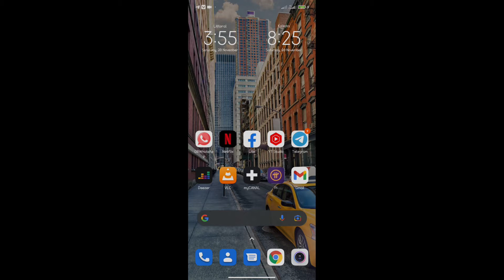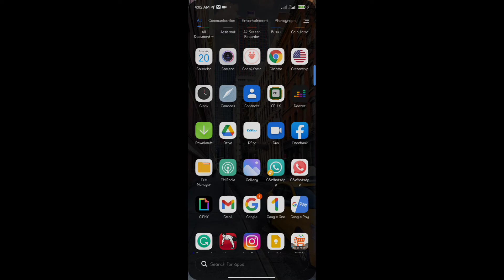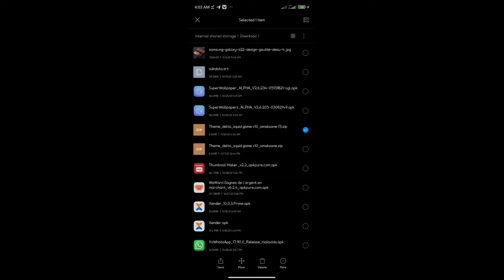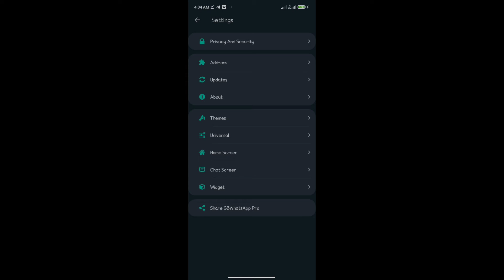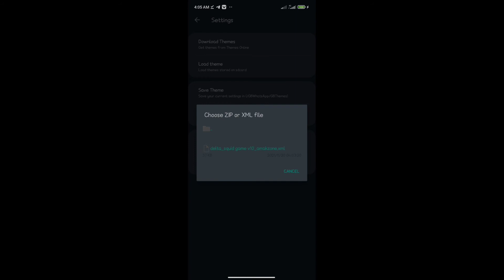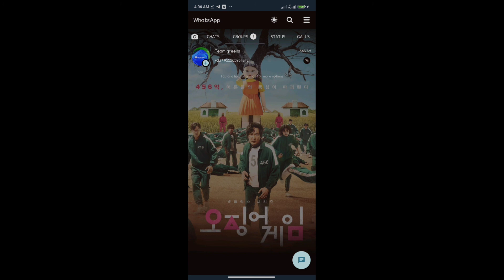Theme Squid Game pour GBWhatsApp & YoWhatsApp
Comment telecharger et installer le theme squid game pour gbwhatsapp